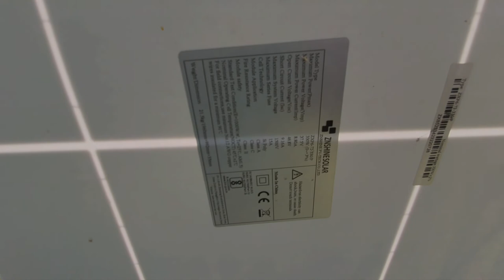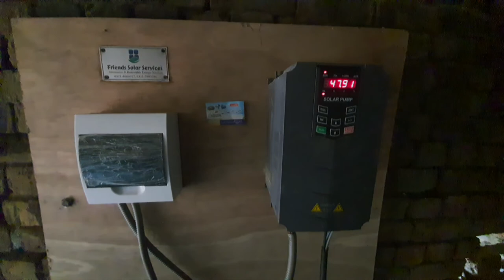𝟕.𝟓𝐇𝐏 𝟒" 𝐃𝐄𝐋𝐈𝐕𝐄𝐑𝐘 𝐃𝐈𝐒𝐂𝐇𝐀𝐑𝐆𝐄 𝐒𝐎𝐋𝐀𝐑 𝐓𝐔𝐁𝐄 𝐖𝐄𝐋𝐋 𝐒𝐀𝐓𝐈𝐒𝐅𝐈𝐄𝐃 𝐂𝐔𝐒𝐓𝐎𝐌𝐄𝐑 𝐅𝐑𝐈𝐄𝐍𝐃𝐒 𝐒𝐎𝐋𝐀𝐑 𝐒𝐄𝐑𝐕𝐈𝐂𝐄𝐒®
𝐀𝐋𝐇𝐔𝐌𝐃𝐔𝐋𝐈𝐋𝐋𝐀𝐇
𝟕.𝟓 𝐇𝐏 𝐒𝐎𝐋𝐀𝐑 𝐏𝐎𝐖𝐄𝐑𝐄𝐃 𝐖𝐄𝐋𝐋 𝐏𝐔𝐌𝐏 𝐒𝐎𝐋𝐀𝐑 𝐓𝐔𝐁𝐄 𝐖𝐄𝐋𝐋
𝐒𝐔𝐂𝐓𝐈𝐎𝐍 𝐇𝐄𝐀𝐃 𝟏𝟐 𝐅𝐄𝐄𝐓, 𝐓𝐎𝐓𝐀𝐋 𝐃𝐘𝐍𝐀𝐌𝐈𝐂 𝐇𝐄𝐀𝐃/𝐖𝐀𝐓𝐄𝐑 𝐋𝐄𝐕𝐄𝐋 𝟐𝟕 𝐅𝐄𝐄𝐓
𝟕.𝟗 𝐊𝐖 𝐙 & 𝐒𝐇𝐈𝐍𝐄 𝟓 𝐁𝐔𝐒 𝐁𝐀𝐑 𝐇𝐈𝐆𝐇 𝐄𝐅𝐅𝐈𝐂𝐈𝐄𝐍𝐓 𝐑𝐄𝐀𝐋 𝐀 𝐆𝐑𝐀𝐃𝐄 𝐒𝐎𝐋𝐀𝐑 𝐏𝐀𝐍𝐄𝐋𝐒
𝟕.𝟓 𝐊𝐖 𝐒𝐎𝐋𝐀𝐑 𝐈𝐍𝐕𝐄𝐑𝐓𝐄𝐑/𝐏𝐔𝐌𝐏 𝐃𝐑𝐈𝐕𝐄
𝐌𝐀𝐍𝐔𝐀𝐋 𝐌𝐎𝐕𝐀𝐁𝐋𝐄 𝐒𝐔𝐍 𝐓𝐑𝐀𝐂𝐊𝐄𝐑𝐒
𝟕.𝟓 𝐇𝐏 𝐋𝐎𝐖 𝐇𝐄𝐀𝐃 𝐌𝐎𝐍𝐎 𝐁𝐋𝐎𝐂𝐊 𝐖𝐄𝐋𝐋 𝐏𝐔𝐌𝐏
𝐃𝐄𝐒𝐈𝐆𝐍𝐄𝐃 & 𝐈𝐍𝐒𝐓𝐀𝐋𝐋𝐀𝐓𝐈𝐎𝐍 &  𝐀𝐅𝐓𝐄𝐑 𝐒𝐀𝐋𝐄
𝐂𝐎𝐌𝐏𝐋𝐄𝐓𝐄 𝐒𝐘𝐒𝐓𝐄𝐌 𝐖𝐀𝐑𝐑𝐀𝐍𝐓𝐘 & 𝟏𝟎𝟎% 𝐅𝐑𝐄𝐄 𝐒𝐄𝐑𝐕𝐈𝐂𝐄𝐒 𝐁𝐀𝐂𝐊 𝐔𝐏 𝐅𝐎𝐑 𝟏 𝐘𝐄𝐀𝐑
𝟏𝟎 𝐘𝐄𝐀𝐑𝐒 𝐒𝐎𝐋𝐀𝐑 𝐏𝐀𝐍𝐄𝐋 𝐌𝐀𝐍𝐔𝐅𝐀𝐂𝐓𝐔𝐑𝐈𝐍𝐆 𝐖𝐎𝐑𝐊 𝐌𝐀𝐍 𝐒𝐇𝐈𝐏 𝐖𝐀𝐑𝐑𝐀𝐍𝐓𝐘
𝟐𝟓 𝐘𝐄𝐀𝐑𝐒 𝐖𝐀𝐑𝐑𝐀𝐍𝐓𝐘 𝐅𝐎𝐑 𝐌𝐈𝐍𝐈𝐌𝐔𝐌 𝟖𝟎% 𝐏𝐎𝐖𝐄𝐑 𝐎𝐔𝐓 𝐏𝐔𝐓
𝐑𝐄𝐓𝐔𝐑𝐍 𝐎𝐅 𝟏𝟎𝟎% 𝐈𝐍𝐕𝐄𝐒𝐓𝐌𝐄𝐍𝐓 𝐈𝐍 𝐎𝐍𝐄 𝐘𝐄𝐀𝐑 𝐈𝐅 𝐂𝐎𝐌𝐏𝐀𝐑𝐄 𝐖𝐈𝐓𝐇 𝐃𝐈𝐄𝐒𝐄𝐋 𝐂𝐎𝐍𝐒𝐔𝐌𝐏𝐓𝐈𝐎𝐍
𝐅𝐎𝐑 𝐌𝐎𝐑𝐄 𝐃𝐄𝐓𝐀𝐈𝐋𝐒 𝐂𝐎𝐌𝐏𝐋𝐄𝐓𝐄 𝐏𝐑𝐎𝐏𝐎𝐒𝐀𝐋 & 𝐒𝐈𝐓𝐄 𝐕𝐈𝐒𝐈𝐓 𝐂𝐎𝐍𝐓𝐀𝐂𝐓 𝐅𝐑𝐄𝐐𝐔𝐄𝐍𝐓𝐋𝐘